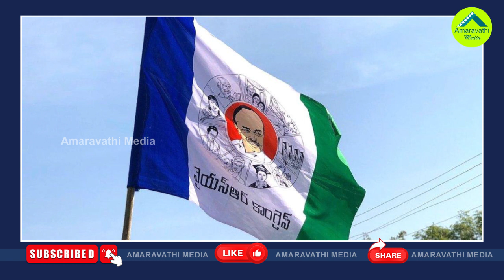వైసీపీ మిషన్ హిందూపురం..రంగంలోకి మంత్రి పెద్దిరెడ్డి| Minister Peddireddy Special Focus On Hindupur